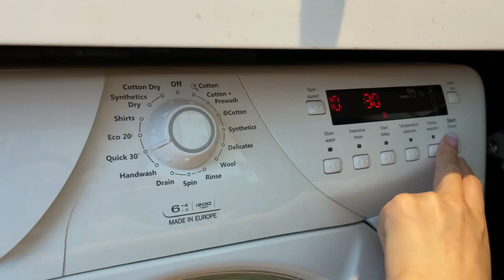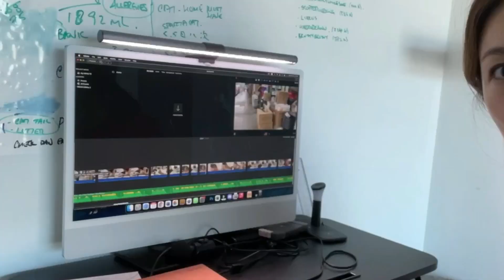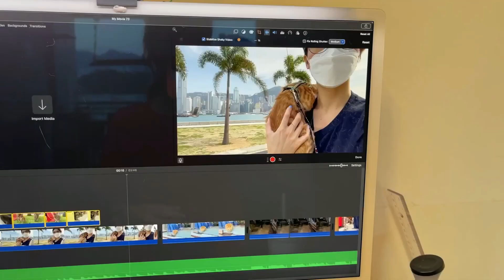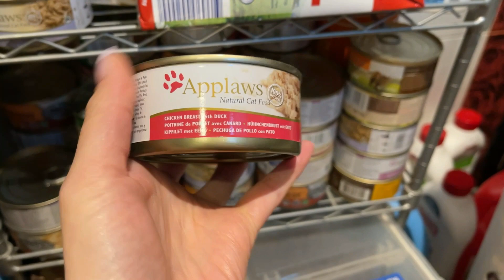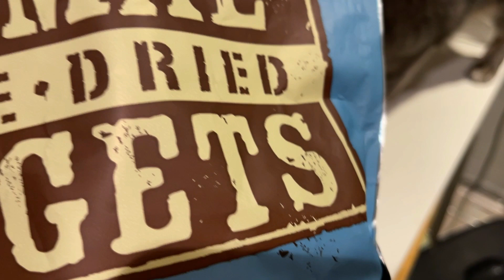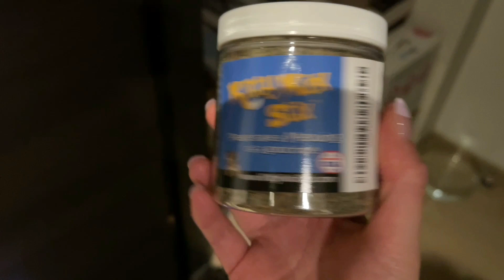Daily Cat Care Basics & Routines with Multiple Cats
This is everything I do from me waking up to bedtime, it's my day in the life of a cat mom.  Expect to find some cat care tips and tricks, optimization methods, combined w/ lots of cat cuteness.  Feel free to skip around if you like (I have included additional videos and products used, for cat food please double check with vet first if your kitty have specific concerns):

00:00 Waking up with cats

02:15 Cat oopsies clean up (vomit)
Wetnaps (this is my usual brand)

03:07 Basic clean up
Carpet squares (very similar to mine)

04:50 Cat feeding (w/ special diet x1, cat on diet x1)
Stainless steel dishes

Specific cat food: (MuiMui: sensitive stomach & weight loss; Strawberry: liver-related problems)( we prefer grain-free but for Hill's we are only doing it for the short term)
Country Naturals weight control
Hill's sensitive stomach kibbles

Grain-free cat food mix for my other cats:

Fussie Cat
Nature's variety
Blue buffalo wilderness

We can't use a dispenser now - need to monitor & limit food intake for 2/ 9 cats, but this was ours:
Food dispenser

09:21 More cleaning

10:10 Cat brushing
11:24 Hooman errands
FIP cat story: coming up

11:46 Work from home w/ cats

14:00 Wet food + rest

16:21 Playtime!
17:12 Mini workout & play
17:56 Cleanup (touch up)

18:06 Cat Pill
Easy meds feeding vid:

18:24 Cat water
19:00 Scooping + Litter box maintenance

19:14 Cleaning cat fountain thoroughly

19:25 My supplement:
Gummy women's multivitamin

19:45 Raw diet intro
Primal nuggets

20:13 Pre-bed playtime + high times

21:58 Nights

What to expect on my channel on a weekly basis:
     -- Cat mom life with my 9 cats, how to keep everyone happy and healthy with ease

0. Start with an EMPTY shopping cart
1. also shows what gear or cat stuff I use, if you want to know)(You don't have to buy anything from my store)
2. Go ahead and do your usual shopping on that SAME BROWSER
2.5 Checkout within 24 hours (As your initial click is only valid for 24 hours/ up to your checkout, whichever one is faster)
3. Amazon will give me a tiny tiny kickback out of their own pocket to me as you get your item
4. I can use those accumulated pennies in my routine animal support and rescue missions

(Thanks so much for making the effort to click the link to show your support!)